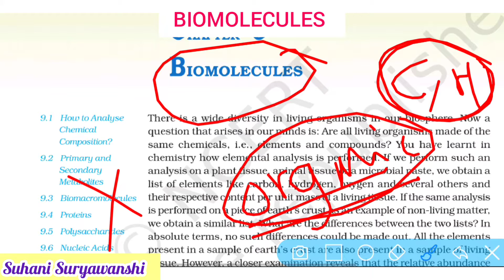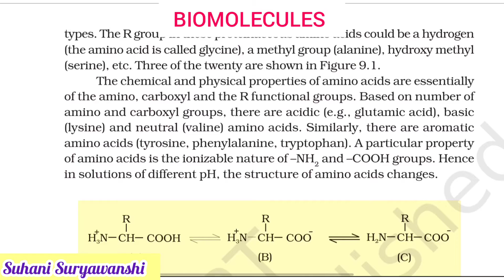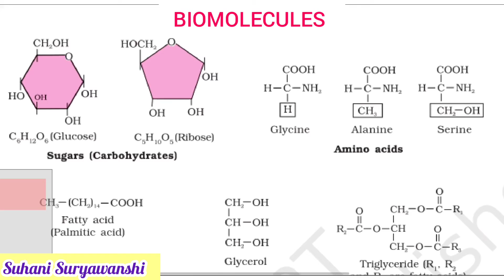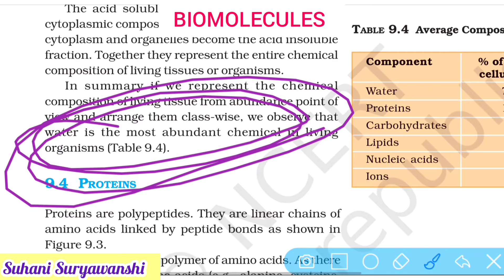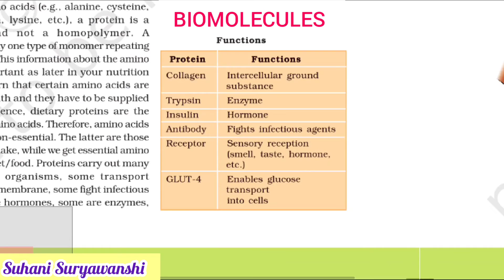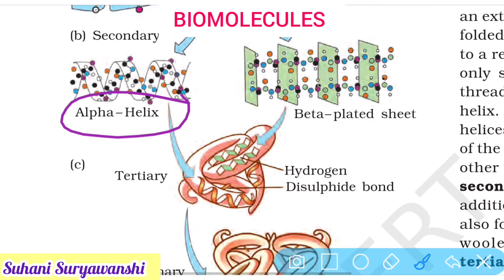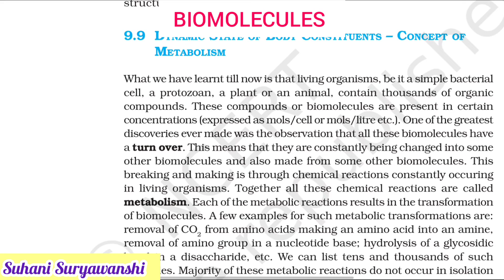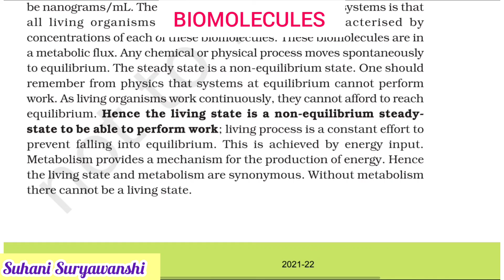11th std Biology NCERT BIOMOLECULES Part 1 NCERT BIOLOGY line to Line Explanation Biology Class 11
Hello Friends 😇🙏
In this video I have tried my best to give you full information regarding to the Chapter 👍😇